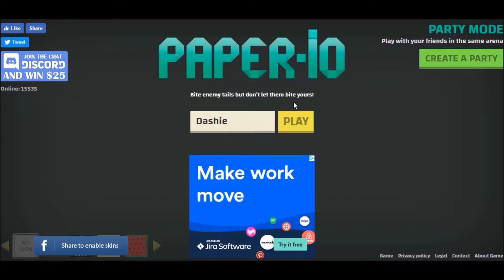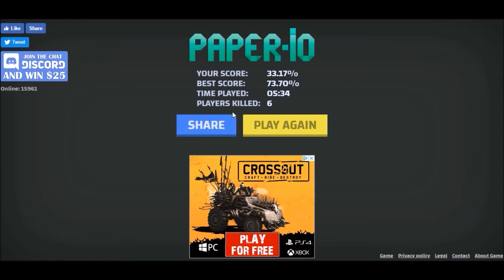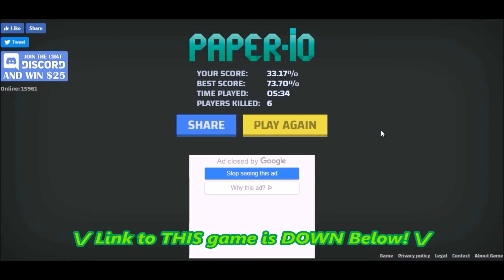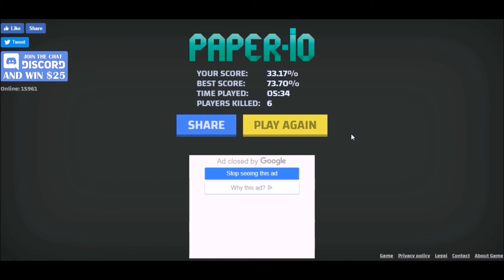The KING of Paper.io? - Paper.io | Dashie Plays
In today's gameplay I have yet ANOTHER game from the .io series and this game by far is my personal favorite!! I feel like this game actually has a strategy and some sort of enjoyment, Let me know if you feel the same :) [The Polls are OFFICIALLY Down! You can no longer vote if you watched towards the end of the video you will hear what won!] The game link will be down below as well guys, Ill see you in my NEXT video which is a vlog with the one and only DarkXHawk.

Amino (This is only the website you will have to install the Amino app)